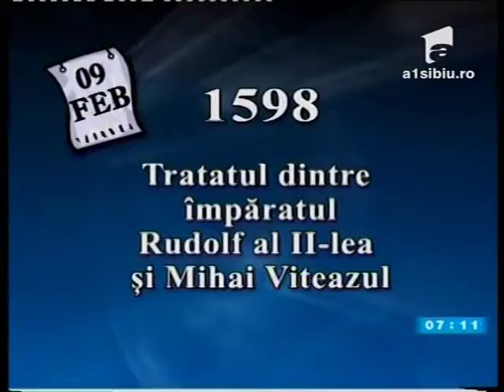Calendarul zilei 9 iulie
CBD